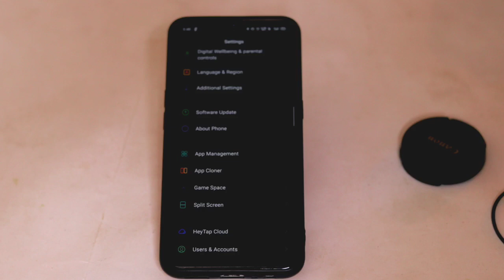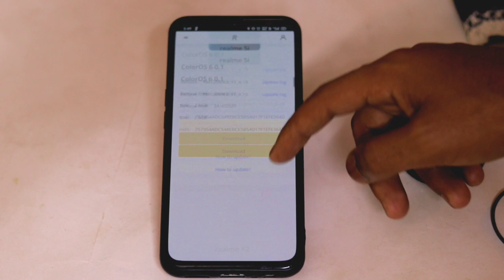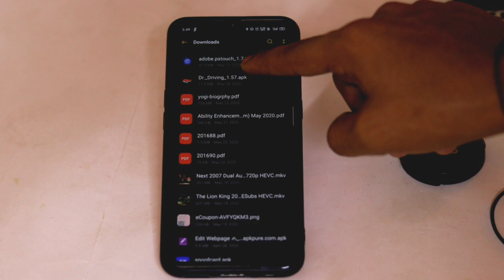Get C.08 Update instant in your Realme X2. 😀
Download manually c.08 in Your Realme x2.

Previous video
🔥MY GEARS🔥 ( For Youtube )
50MM LENS
TRIPOD